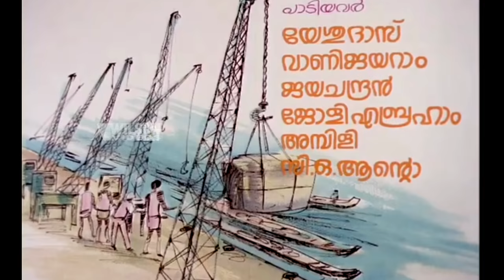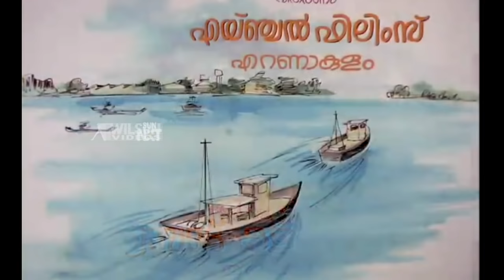Thuramukham Malayalam Full Movie | M. G. Soman | Sukumaran | Ambika | HD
Thuramukham is a 1979 Indian Malayalam film, directed by Jeassy and produced by J. J. Kuttikkad. The film stars Sukumaran, M. G. Soman, Jose Prakash and Ambika in the lead roles. The film has musical score by M. K. Arjunan.
The music was composed by M. K. Arjunan and the lyrics were written by Poovachal Khader.

Directed : Jeassy
Produced : J. J. Kuttikkad
Written : Sherly
Sherif (dialogues)
Screenplay : Sherif
Starring : M. G. Soman | Ambika | Sukumaran | Sankaradi